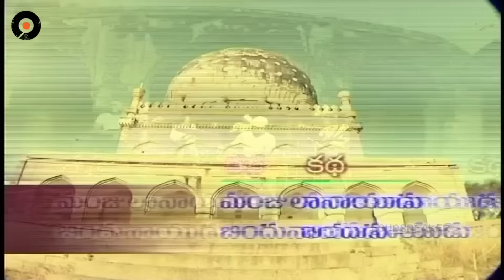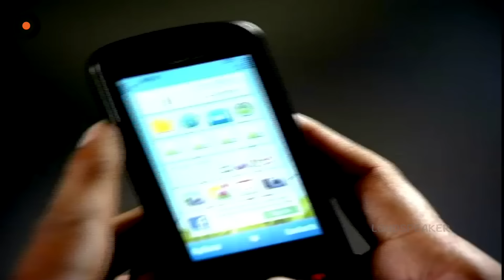Episode 1135 | MogaliRekulu Telugu Daily Serial | Srikanth Entertainments | Loud Speaker